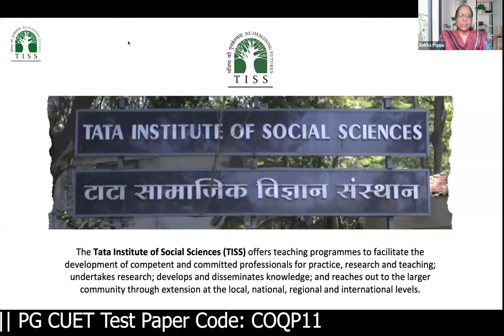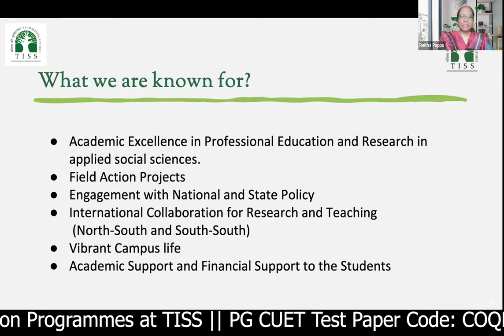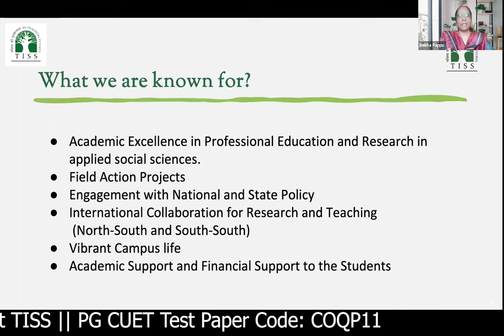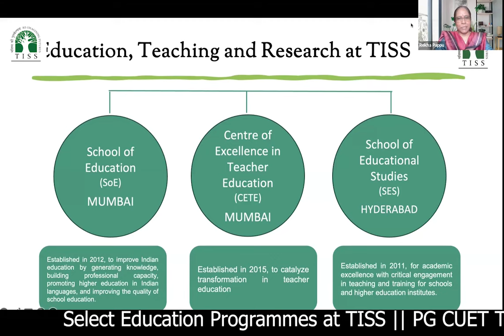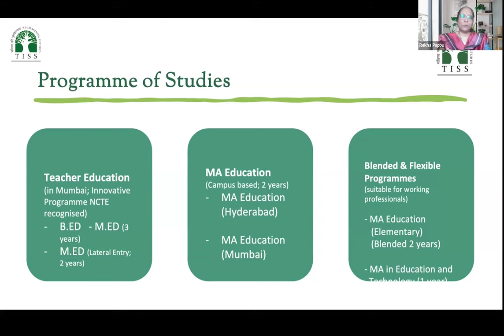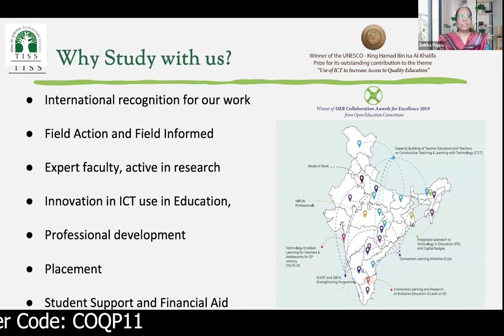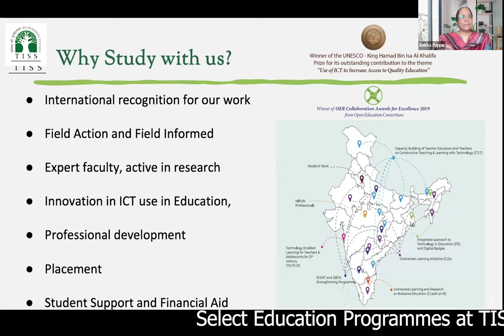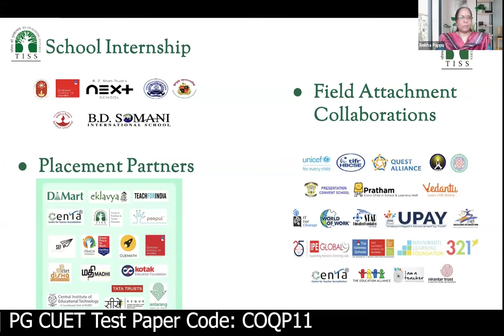Why study Education at TISS by Rekha Pappu, Professor, Hyderabad Campus, TISS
Dr. Rekha Pappu, a Professor at the School of Educational Studies, Tata Institute of Social Sciences in Hyderabad, navigates us through the different Education Programmes at TISS.

Admissions are open for 2024. TISS is now accepting the PG Common University Entrance Test (CUET) for admissions.

Here is what you need to do to apply for our competency-focused master’s programmes in education studies and teacher education:

*Visit the PG CUET (Postgraduate Common University Entrance Test) Website and explore the programs offered by TISS

*Review the specific requirements for our Education programmes. (COQP11 is the CUET paper you need to choose for admission to these programmes. It covers English Comprehension, GK, Computer Basics, General Aptitude and Logical reasoning.)

*Complete the hassle-free online registration.

Date for Online application - December 26, 2023
Last Date to Apply: January 24, 2024
Date of Examination - March 11 to March 28, 2024

Here are the Master’s Programmes in Education Studies and Teacher Education at TISS:

MA Education
(Two years (Offered from Mumbai & Hyderabad campuses))

Integrated B.Ed- M.Ed
(Three years)

M.Ed
(Lateral entry; Two years)

MA Education (Elementary)
(Two years (Blended Mode); suitable for working professionals)

MA Education and Technology
(One-year full-time; flexible part-time options for working professionals)